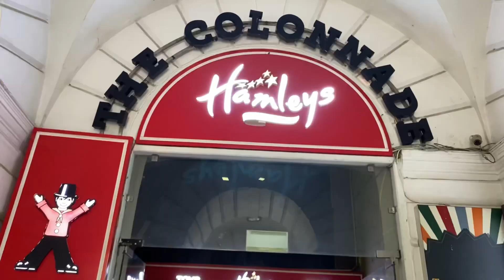Day out with sisters!😍😍 | Vlog -03 | Akshita Goel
Hey guyss!!❤️

You can expect vlogs, dance videos, fun challenges and many more content here!😍